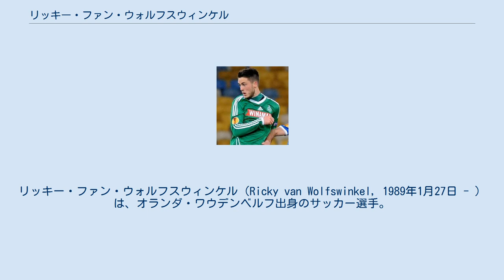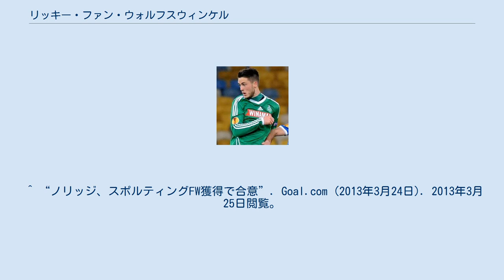リッキー・ファン・ウォルフスウィンケル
リッキー・ファン・ウォルフスウィンケル（Ricky van Wolfswinkel, 1989年1月27日 - ）は、オランダ・ワウデンベルフ出身のサッカー選手。
エールディヴィジ・FCトゥウェンテ所属。
 オランダのフィテッセでキャリアをスタートさせ、2008年にトップチーム昇格。
4月5日のスパルタ・ロッテルダム戦でデビューを果たした。
9月20日のスパルタ戦ではプロ初ゴールを記録した。
2008-09シーズンはレギュラーとして試合に出場し8ゴールを決めた。
 2009年5月29日、FCユトレヒトと契約した。
1年目から11ゴールをマークすると、2010-11シーズンはリーグ戦で15ゴールを記録。
ルク・カステグノス（フェイエノールト）と並んでオランダ人最多ゴールを記録した。
 2011年6月3日、ポルトガルのスポルティングCPに移籍金540万ユーロ（約6億3000万円）の5年契約で移籍した。
当初は控えFWだったが、ヴァレリ・ボジノフ等の不調もあり徐々に出番を得ると最終的にはチームトップの14得点をマーク。
移籍した大エースエルデル・ポスティガの穴を感じさせない活躍を見せた。
 2013年3月23日、イングランドのノリッジ・シティFCに翌シーズンから加入することで合意した。
しかし、25試合出場で1得点しかあげられずチームも降格した。
 2014年8月5日、ASサンテティエンヌに期限付き移籍。
 2015年8月31日、リーガ・エスパニョーラのレアル・ベティスに期限付き移籍。
 2016年7月28日、フィテッセに復帰した。
 2019年8月、脳に脳動脈瘤が発見されたことを公表した。
 2021年7月21日、FCトゥウェンテにフリーで移籍し、2年契約を交わした。
 オランダ代表としてU-17、U-19オランダ代表、オランダB代表に選出されている。
2010年8月、A代表に初招集され、親善試合のウクライナ代表戦でデビューを果たした。
 ^ “ノリッジ、スポルティングFW獲得で合意”. Goal.com (2013年3月24日). 2013年3月25日閲覧。
 ^ “ノリッジFWがフランスにレンタル移籍”. Goal (2014年8月6日). 2014年8月6日閲覧。
^ “El Real Betis firma al delantero internacional holandés Van Wolfswinkel”. 2016年2月21日閲覧。
（スペイン語） ^ “RICKY VAN WOLFSWINKEL NAAR FC TWENTE” (オランダ語). FCトゥウェンテ (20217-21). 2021年7月22日閲覧。